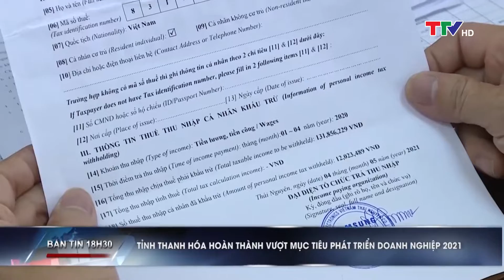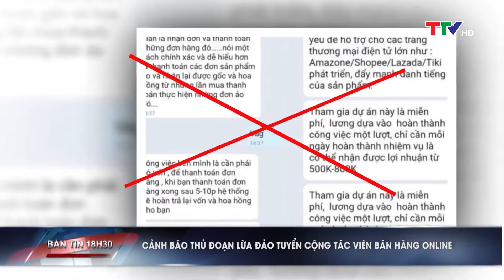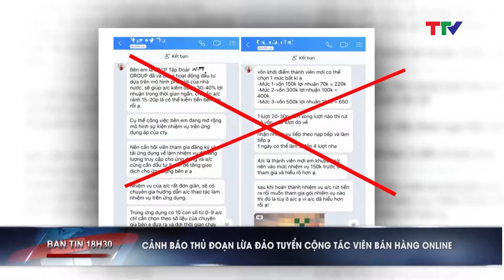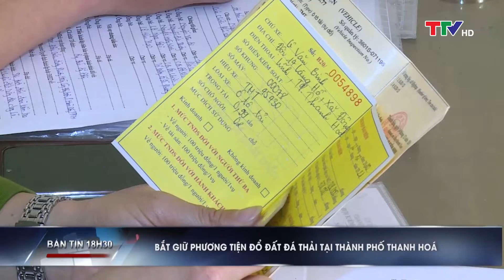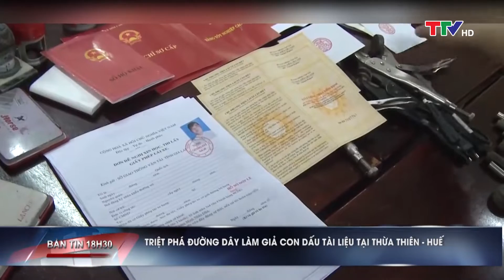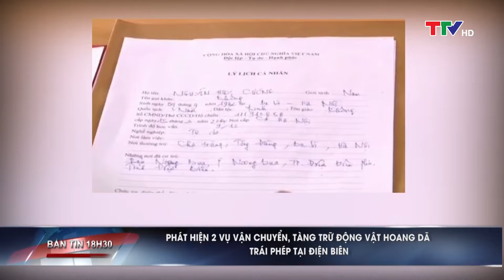Bản tin 18h30 ngày 18/12/2021